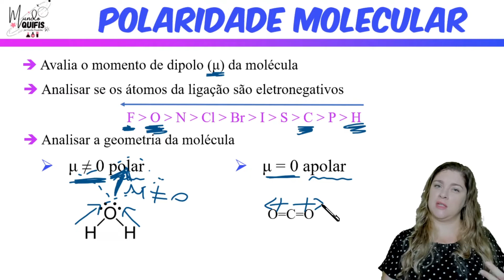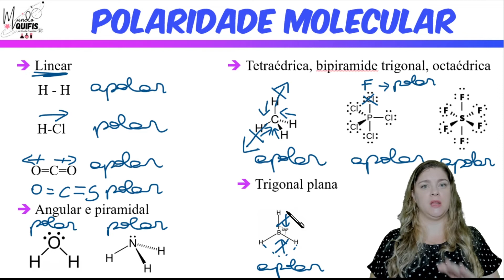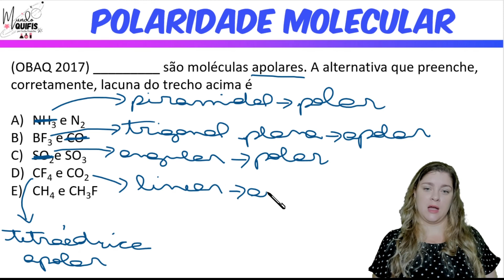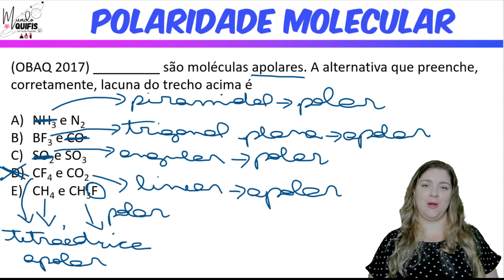Polaridade das moléculas | Como saber se uma molécula é polar ou apolar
Oi pessoal, no vídeo de hoje vou te ensinar como descobrir a polaridade de uma molécula. Vamos ver se as moléculas são polares ou apolares de acordo com o momento de dipolo, eletronegatividade da ligação e o tipo de geometria molecular.
Vou falar da polaridade das moléculas com as geometrias Linear, angular, trigonal plana, piramidal, tetraédrica, bipiramide trigonal e octaédrica.
No final vou resolver uma questão.

Questão:
(OBAQ 2017) _________ são moléculas apolares. A alternativa que preenche, corretamente, lacuna do trecho acima é

a) NH3 e N2
b) BF3 e CO
c) SO2e SO3
d) CF4 e CO2
e) CH4 e CH3F